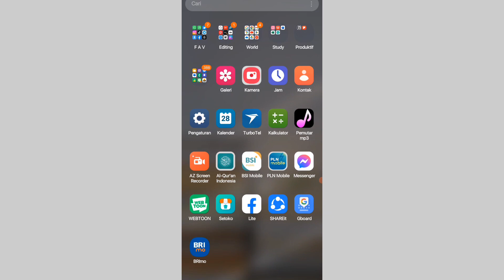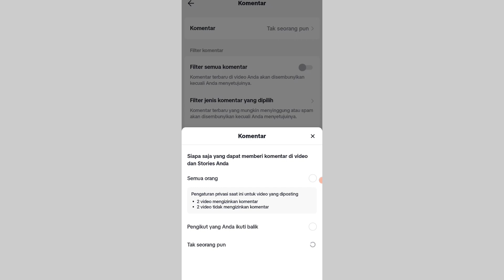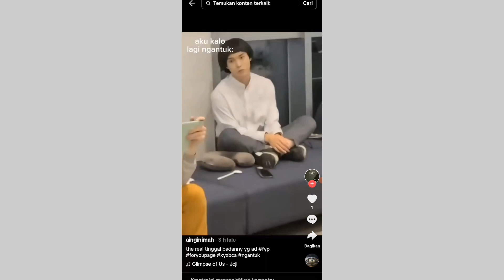Cara Mematikan komentar di Video Tiktok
Untuk penyebab TikTok tidak bisa komentar bisa terjadi karena komentar dinonaktifkan, komentar di filter, data aplikasi sudah full atau memang aplikasi sedang mengalami error pada kesalahan sistem.